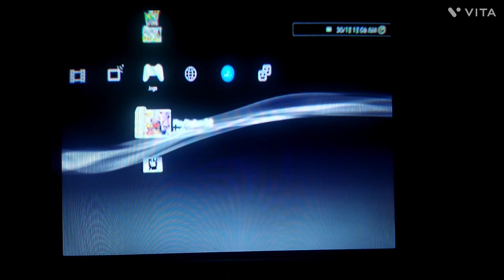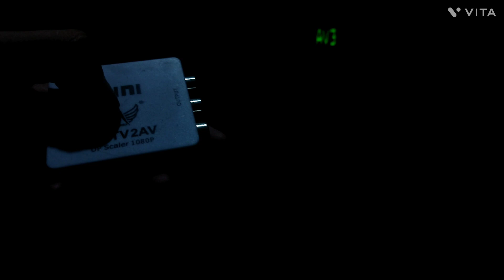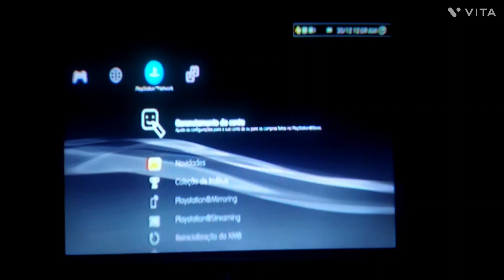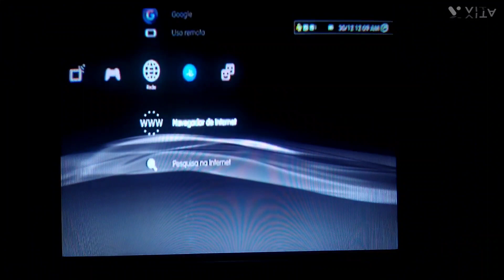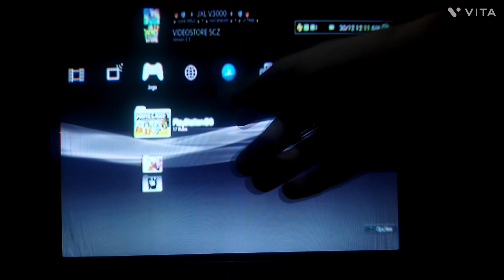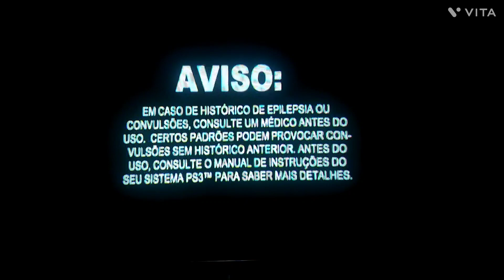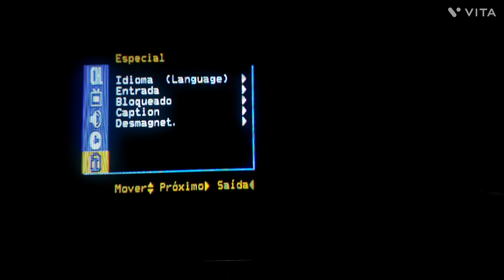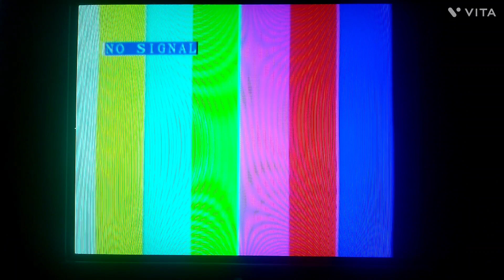VALE A PENA TER PS3 EM 2023?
IDEIAS PARA VÍDEOS SO DEIXAR NOS COMENTÁRIOS ⚡🙏❤️

IDEIAS MANDEM NOS COMENTÁRIOS ❤️❤️🤤